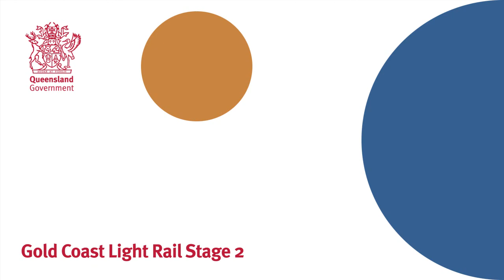Gold Coast Light Rail Stage 2 Fly-Through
Qld Government flythrough video of the proposed route for the Gold Coast Light Rail extension from Gold Coast University Hospital station to Helensvale Train station.